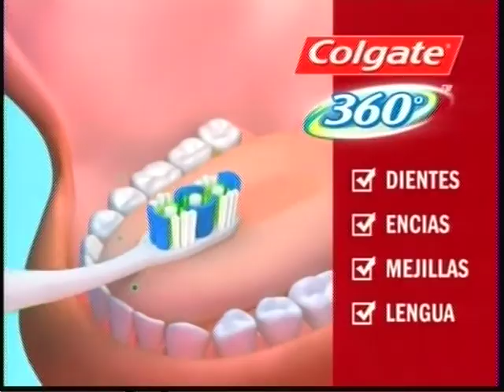FANTASILANDIA PLACEMENT MEGANOTICIAS 06 02 2013